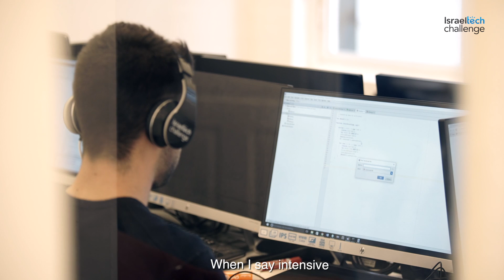Coding Boot Camp in Tel Aviv - Israel Tech Challenge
An intensive 5 months program for those who have little to no coding experience. During these 5 months, you will learn everything you need to know about coding and how to become a full-stack developer, as well as travel around Israel, learn Hebrew (at Ulpan we provide), and experience the Israeli lifestyle.